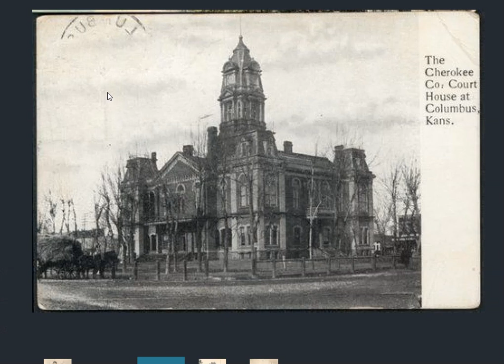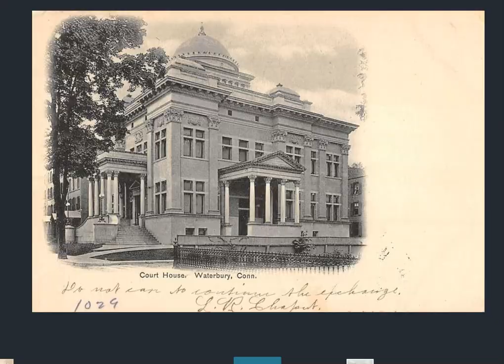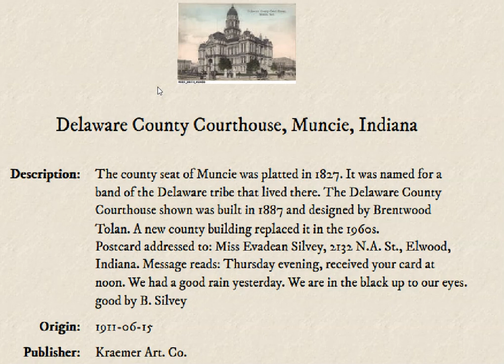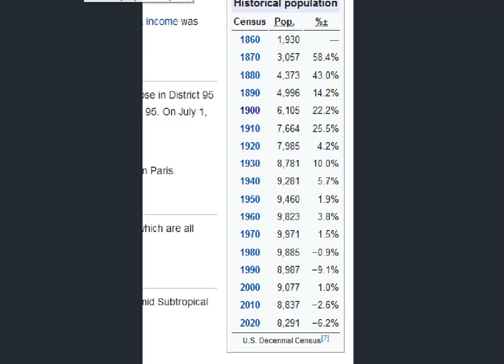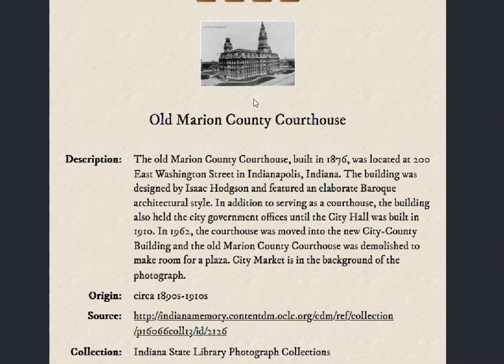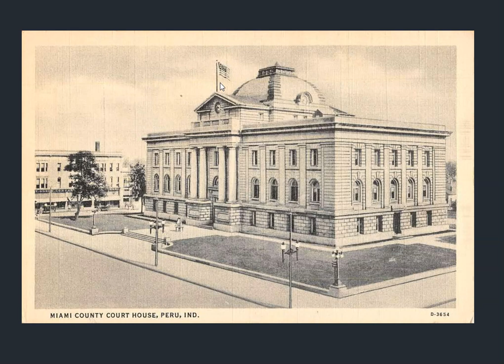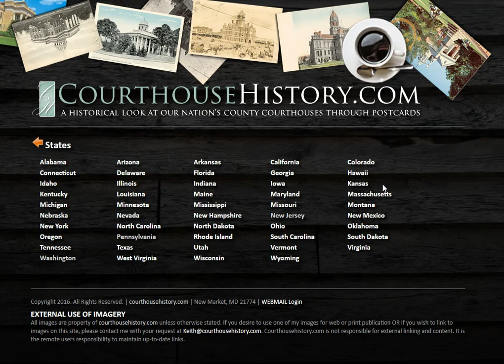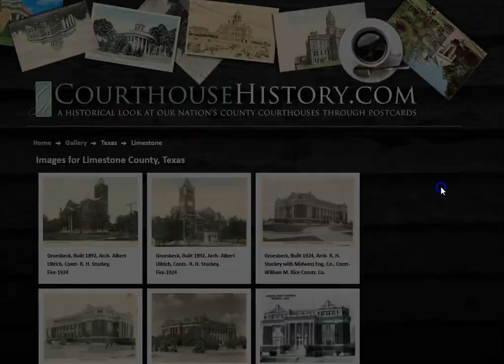Of Justice & Truth: Five County Courthouses